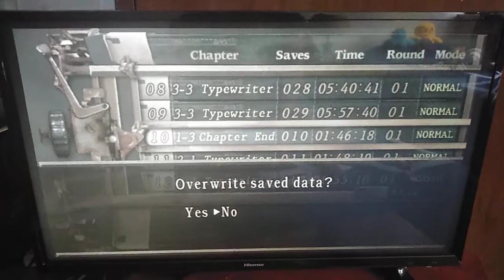la muerte de Luis RESIDENT EVIL 4